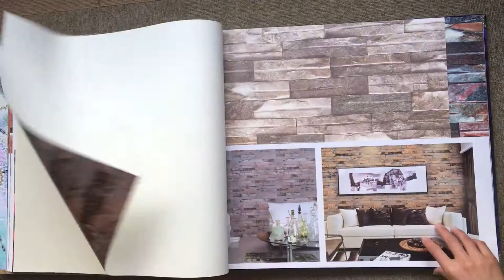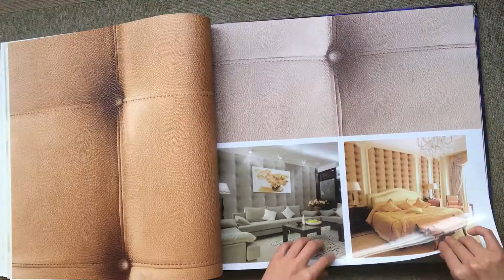A19-4 Seoul---3D Wallpaper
2016 New Wallpaper Designs with Competitive Price

Catalog: A19-4 Seoul
Roll size(W*L): 0.53m*10m
Unit weight: 220g/sqm
Material: PVC
MOQ: 16 rolls/design